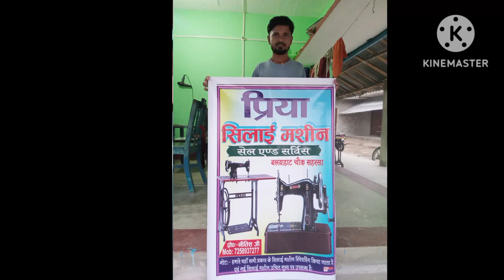प्रिया मशीन बलवा हाट चौक सहरसा रिपेयरिंग विडियो